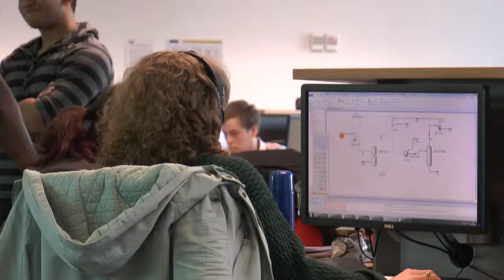MSc Advanced Process Integration and Design - Part 3 of 3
The MSc in Advanced Process Integration and Design started in the Department of Chemical Engineering (UMIST) over twenty years ago. The programme was a result of emerging research from the Centre for Process Integration, initially focused on energy efficiency, but expanded to include efficient use of raw materials and emissions reduction. Much of the content of the course stems from research related to energy production, including oil and gas processing.